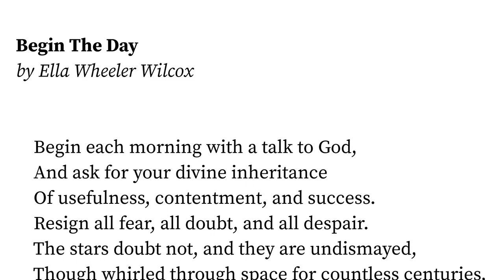Begin The Day by Ella Wheeler Wilcox